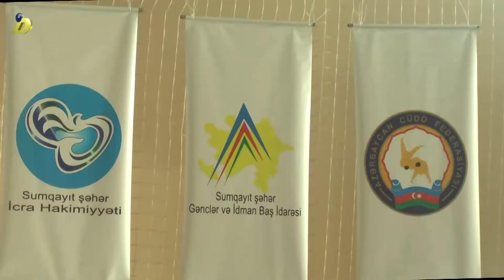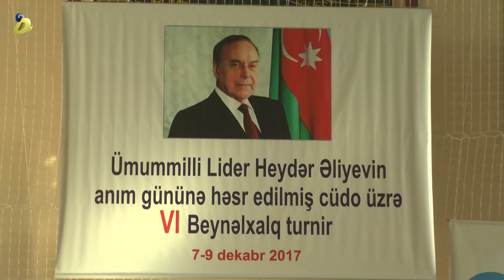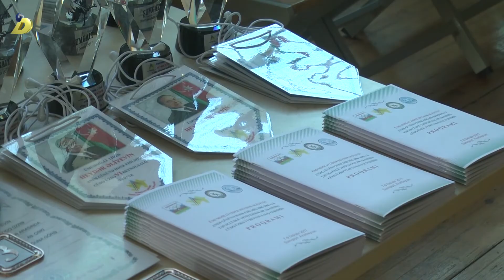08 12 2017 Sumqayit yaris